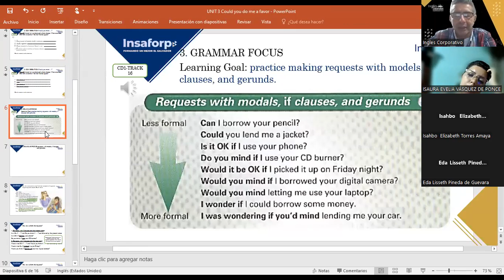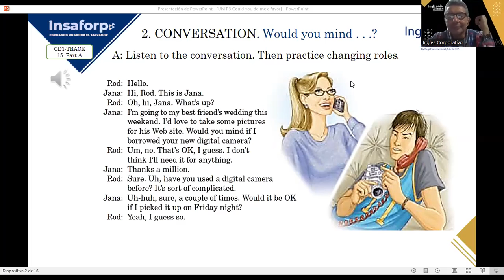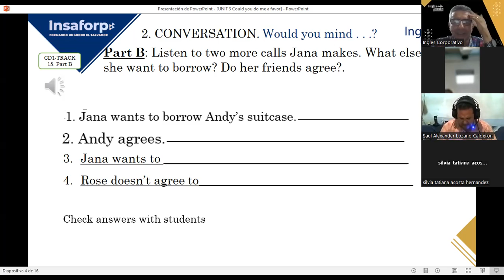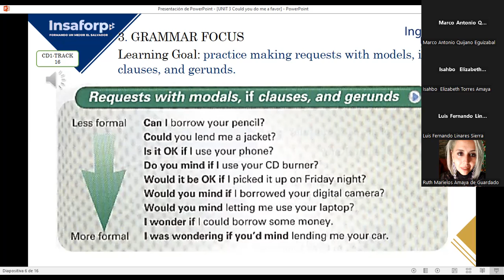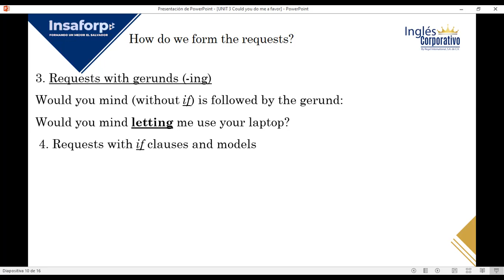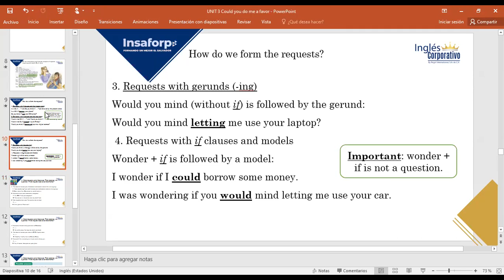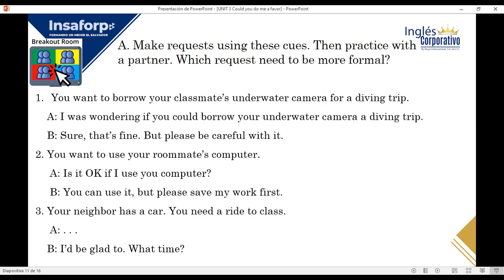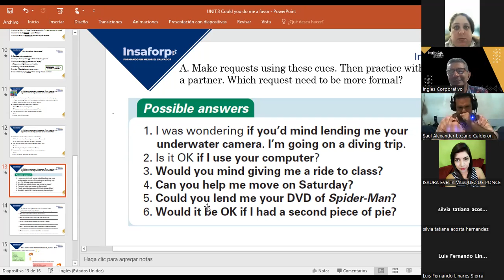SESION 6-10-10-2023-FI-REGA-111-LOPEZ-REQUESTS WITH MODALS